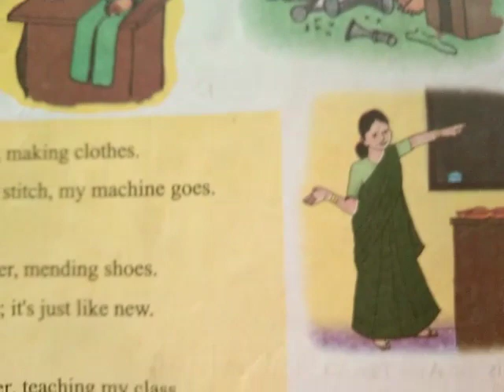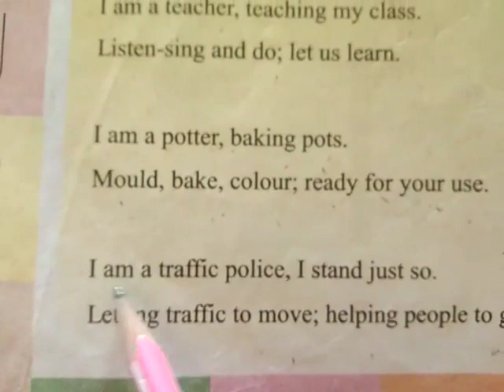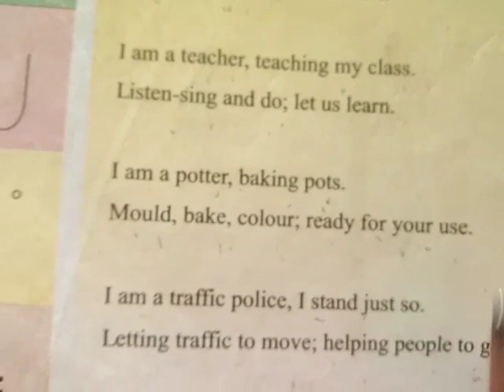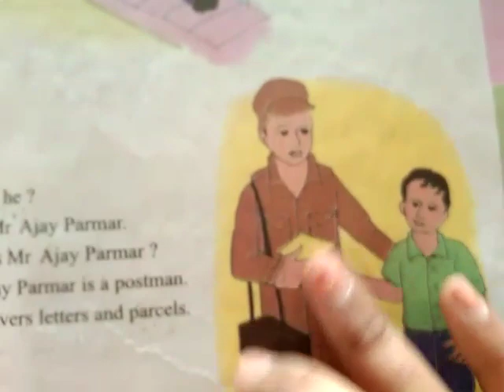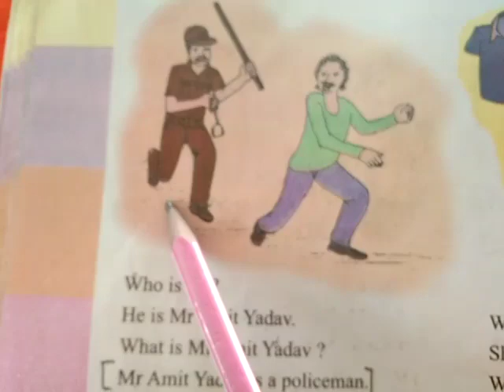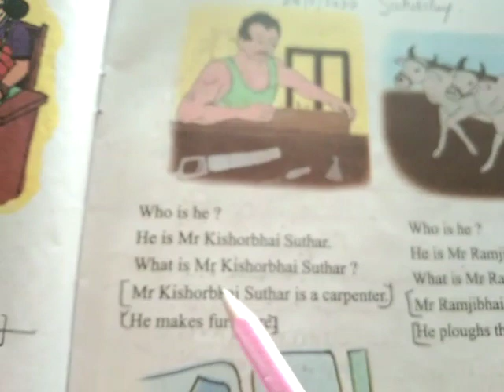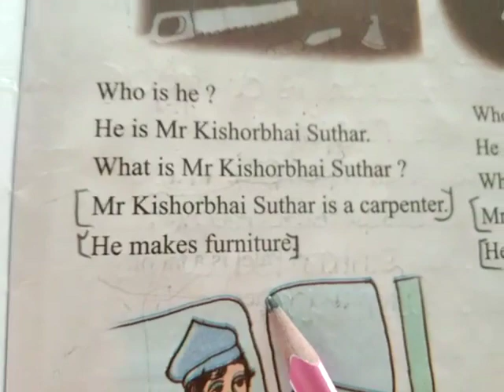unit ૪ ENG. rivision